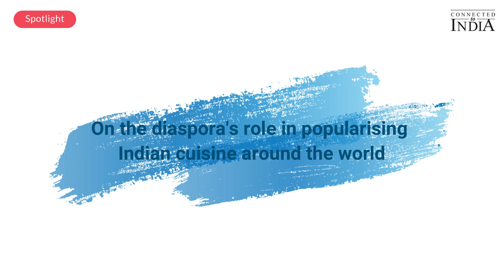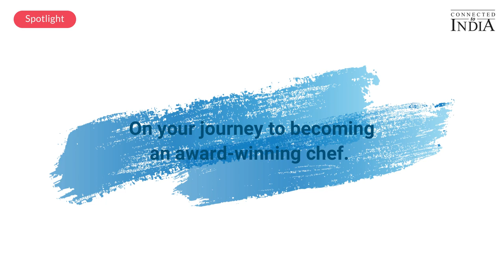Chef Manish Mehrotra to introduce award–winning restaurant Indian Accent to Singapore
“Singapore is one city I would love to have an Indian Accent branch in,” said Chef Manish Mehrotra, speaking to Connected to India.
Singapore–based culinary residency programme Mandala Masters is set to host a two-week pop-up event sponsored by Singapore-based single family office Amaya Ventures with Indian Accent, the multi-award-winning restaurant from New Delhi.